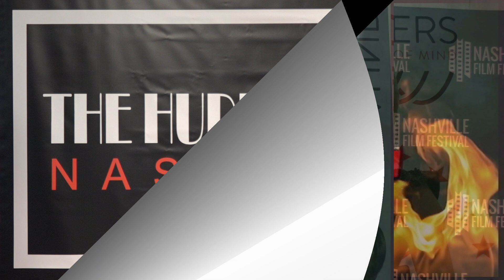Hurd Agency's 25th Anniversary Bash in Nashville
Terrance Hurd celebrates the success of his Nashville talent agency with a Fashion Extravaganza featuring the designs of Johnathan Kayne, Amanda Valentine, NStyle Designs by J. Ryerson and Sew Savoir Faire by Bonita Parker.  On hand for the event were, Lelan Statom from Nashville channel 5, recording artist and talk show host, Damien Horne, musician Michael Ricks and visual artist James Threalkill.

Reporter - Tyler Renee
Camera - Kristy Bradford
Editor - Donna Caldwell